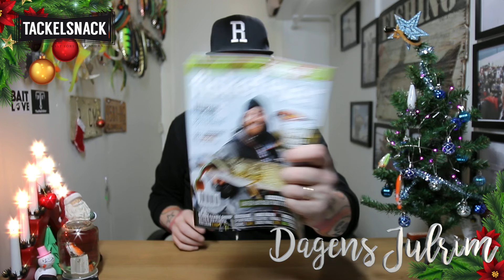13 December - Robbos Julspecial TackelSnack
Lucia.. sankta lucia. Vi har kommit fram till del 2 av Robbos 12 dagar till julafton. I detta avsnitt så kollar vi in ett klipp med Mike Iaconelli och 1Rod1Reelfishing, i rimstugan har du chansen att vinna en prenumeration på Fiskefeber och i pysselhörnan så pysslar vi ihop något helt galet effektivt och användbart! God Jul Everybody!!